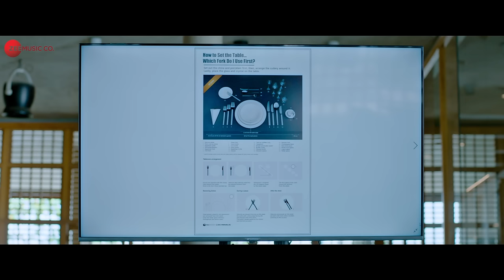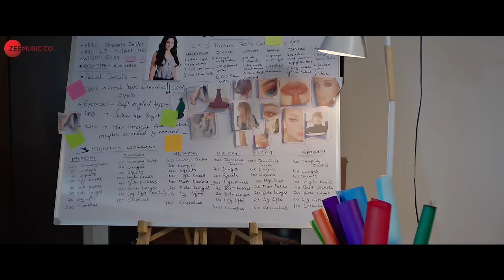Beautiful Rani - Phulrani | Subodh Bhave, Priyadarshini | Avadhoot Gupte, Aanandi Joshi, Varun L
Song - Beautiful Rani
Movie - Phulrani
Singers - Avadhoot Gupte & Aanandi Joshi
Lyrics - Manndar Cholkar
Choreographer - Vishwas Joshi
Music Arrangers - Dipankar Amrit, Varun Likhate
Guitars & Mandolin - Kandarpa Kalita
Flute - Dipesh Daga
Bass Guitar - Biswajit Chakroborty
Mixed & Mastered by - Girish Saikia (Studio Strings)
Additional Sound Design - Manas Borthakur
Backing Vocals - Umesh Joshi, Janardhan Dhatrak, Vijay Dhuri, Pragati Joshi, Madhura Paranjape & Mrunmayi Dadke
Lead Vocals Recorded by - Amey Londhe (Audio Garage)
Assistant Engineer - Akshay Purandare (Audio Garage)
Backing Vocals & Live Instruments Recorded by - Rohit Patil (Ajivasan Sounds)

Cast - Subodh Bhave, Priyadarshini Indalkar, Vaishnavi Andhale, Ashwini Kulkarni
Production House - Fincraft Media & Entertainment Pvt Ltd
Producer - Jaee Joshi, A Rao, Swanand Kelkar
Director - Vishwas Joshi